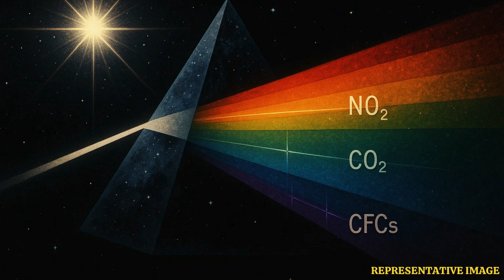Alien Civilisations? JWST Could Detect Them Through Atmospheric Pollution | WION Podcast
Could pollution in alien atmospheres be the ultimate proof of life beyond Earth? NASA’s James Webb Space Telescope is powerful enough to scan exoplanet skies for unusual chemicals like CFCs and NO₂—pollutants that don’t occur naturally and could signal advanced civilisations. Scientists call these “technosignatures,” evidence of technology-driven activity. While JWST wasn’t built for alien hunting, its precision may open the door to detecting atmospheric fingerprints of other worlds, pushing us closer to answering the age-old question: are we alone in the universe?